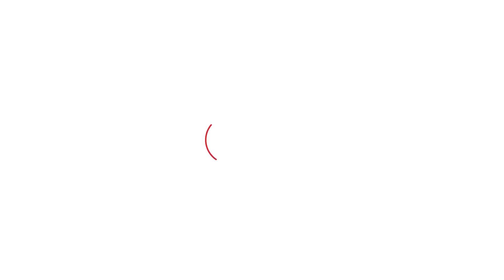Leopard in Patiala - ਹੁਣ ਏਸ ਥਾਂ ਨਜ਼ਰ ਆਇਆ ਤੇਂਦੂਆ, ਲੋਕਾਂ 'ਚ ਦਹਿਸ਼ਤ... | Punjab Tak